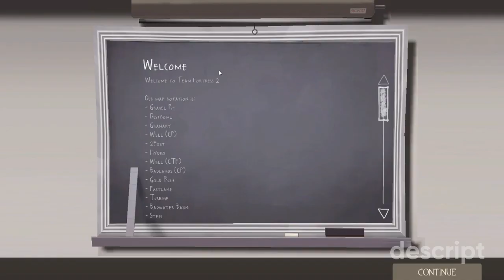team fortes time